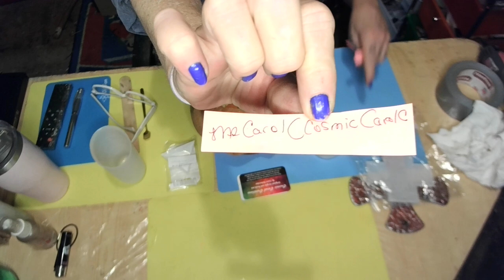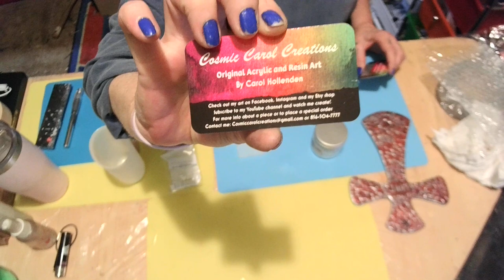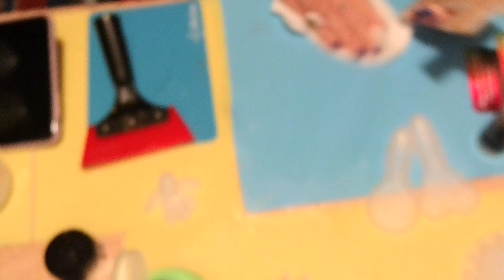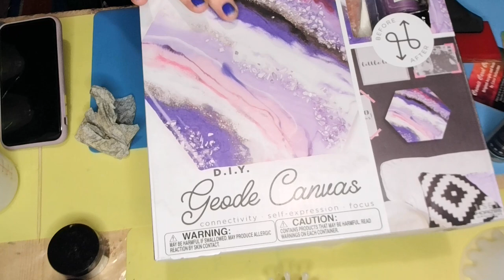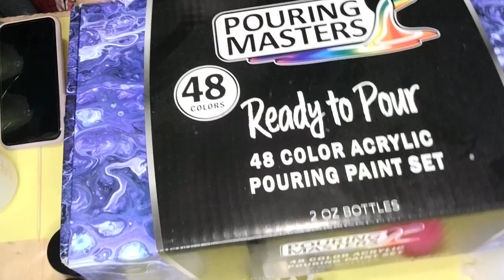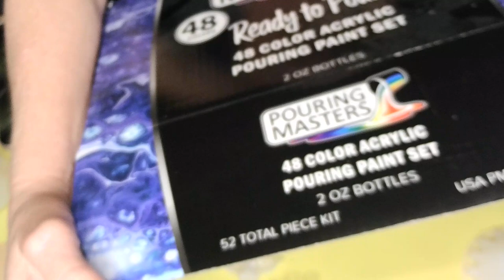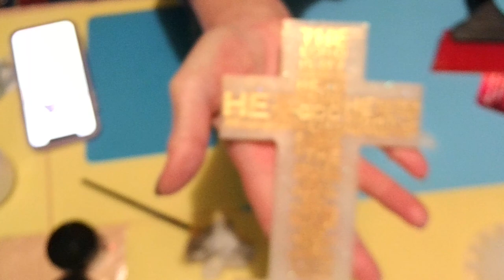#205 HOW TO MAKE A RESIN CROSS WITH LIGHTED STAND!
balticday colors: white stone, gold pearl

Address:
Winona, MS
38967
If you would like to make a cash donation, here is the link for that!
I would greatly appreciate it if you would use my link to make your purchases from either store! All commissions earned help me purchase more art supplies! I love you all dearly and thank you so much for your support!!

I love you all my sweet babies and I appreciate you all so much!!